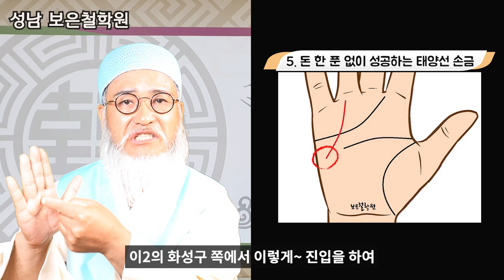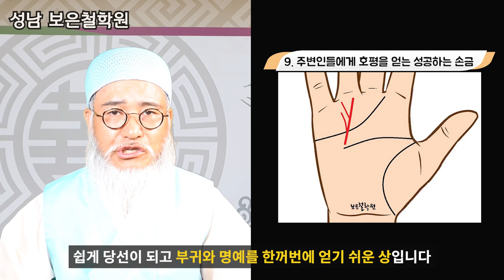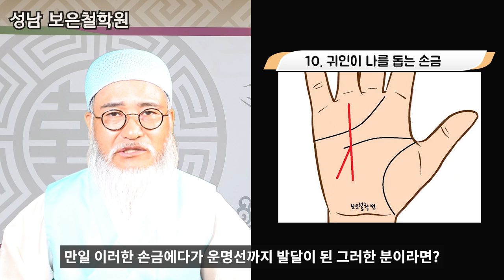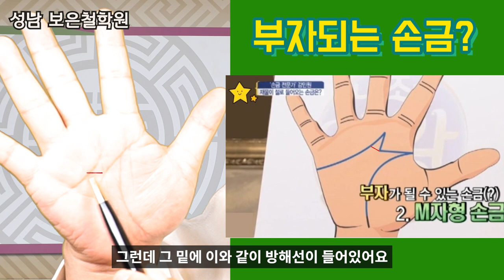[부자 손금보는법] 금전운이 좋아지는 징조- 태양선에 갑자기 변하기 시작하면 일확천금을 ....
일확천금을 얻는 신기방기한  손금 /놓칠수 없는 보물창고 태양선의 금전운 끝판왕!!